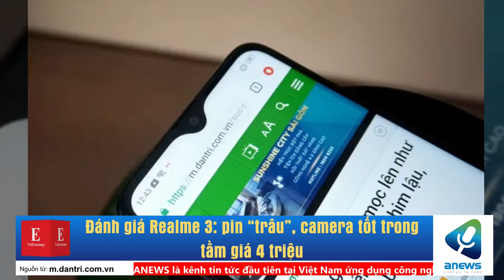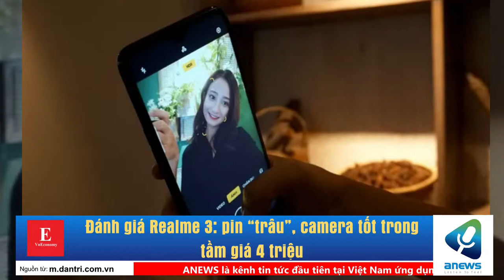Đánh giá Realme 3 pin “trâu”, camera tốt trong tầm giá 4 triệu